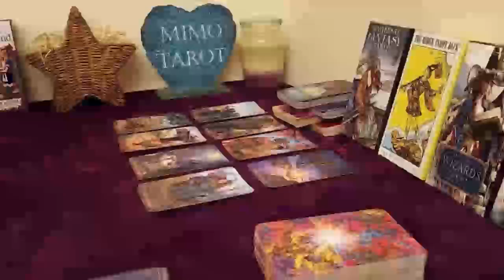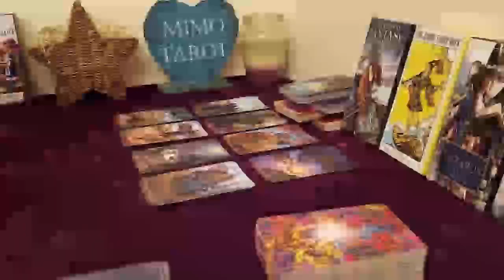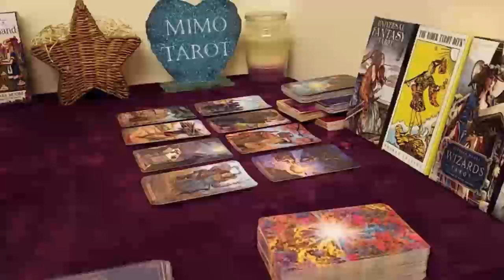LEO TAROT LOVE READING, THIS WEEK EVERYTHING CHANGES